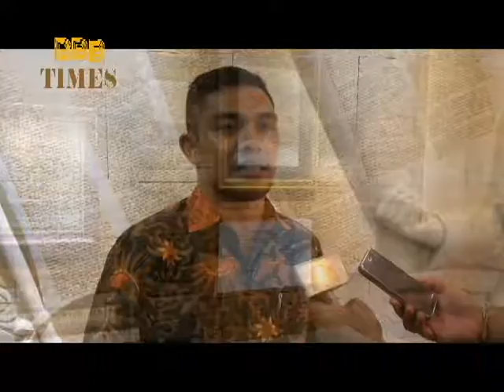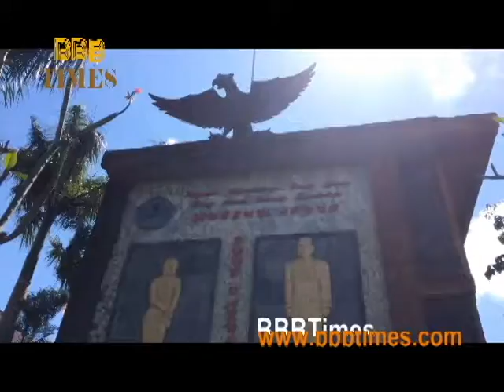Dialog Publik Pancasila di Museum dan Perpustakaan Agung Bung Karno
Museum dan Perpustakaan Agung Bung Karno menjadi pusat pendidikan tentang proklamator Ir. Sukarno.

"Kami telah menyediakan literatur dan buku-buku yang cukup lengkap mengenai Bung Karno yang dibuka untuk umum" kata Direktur Museum hdan Perpustakaan Agung Bung Karno, IGN Wira Wedawitrty WPMS MH ketika diskusi Pancasila di Denpasar, Jumat.

Ia mengatakan, pihaknya akan terus melakukan inovasi dan kreatifitas untuk menarik minat generasi muda lebih memahami sejarah Pancasila termasuk perjuangan Bung Karno.

Sekaligus akan menyediakan wadah bagi para tokoh bangsa dan pemuda untuk melakukan diskusi mengenai hal tersebut.

Upaya itu dilakukan supaya mampu setiap warga menerapkan nilai-nilai luhur Pancasila.